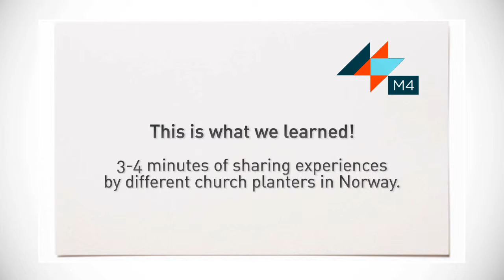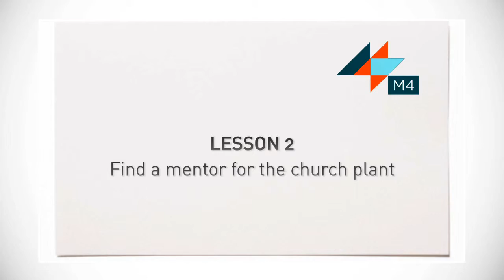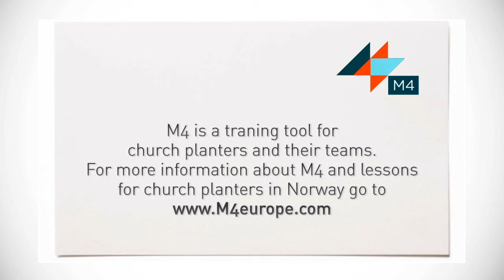Three lessons about church planting by Leif Jacobsen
In this video you will get three advises on church planting from Leif Jacobsen
1. Why, what and how
2. Find a mentor for the church plant
3. Know each other in the core team